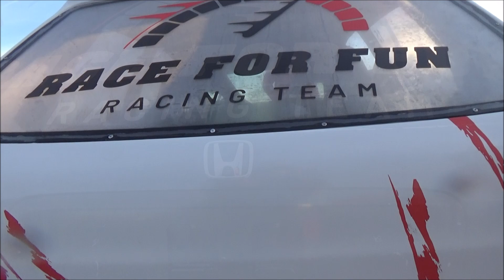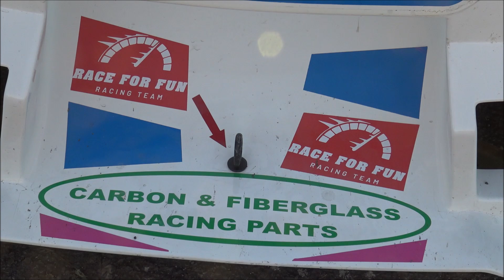Fónod Dominik /SUBARU IMPREZA/ Dolná Strehová RALLY-SHOW (2024.10.19.)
(KÖSZÖNET:Balogh István,Cipo,Radics Máté,Pócsa József,
Huppy,Módi Bence,Módi Péter)